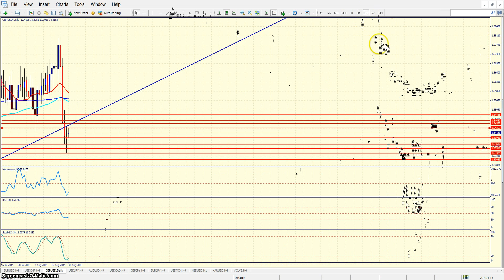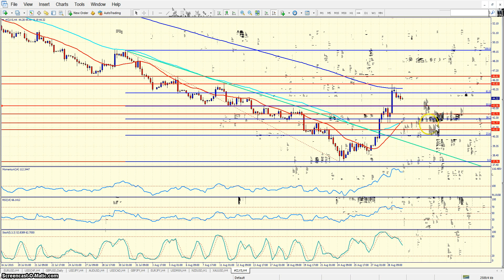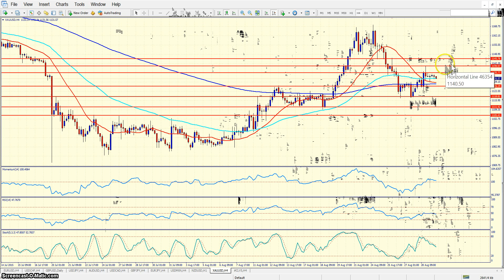Forex Análisis 31 de agosto de 2015